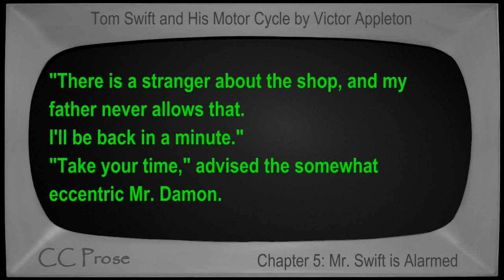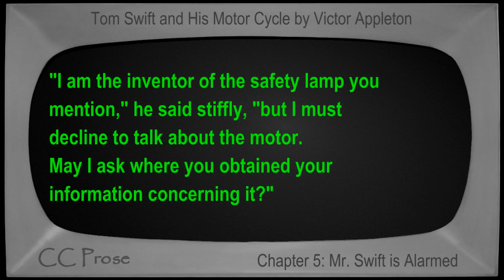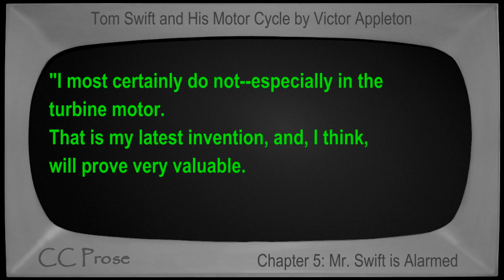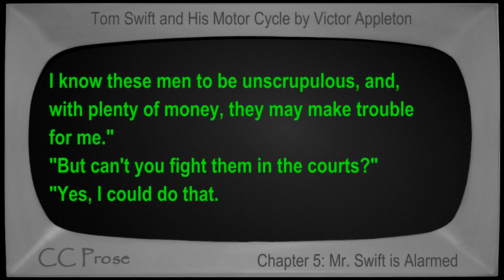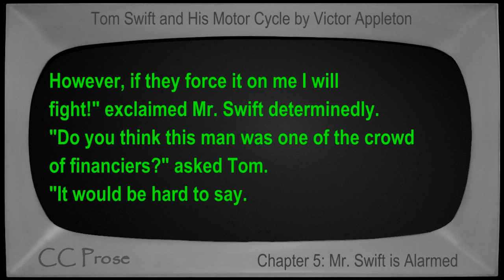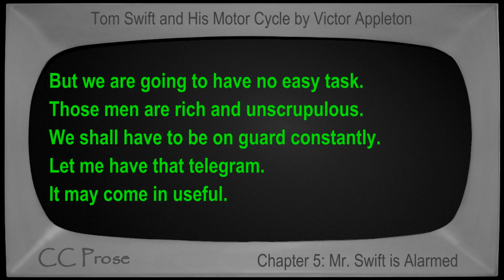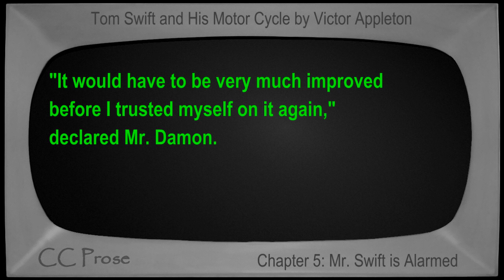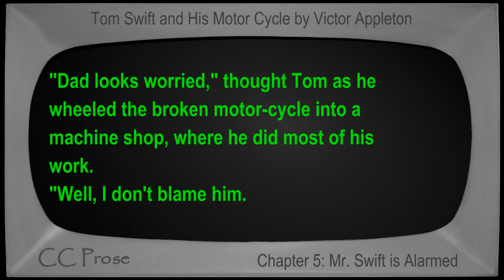Chapter 05 - Tom Swift and His Motor Cycle by Victor Appleton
Chapter 5: Mr. Swift is Alarmed. Book number 1 in the Tom Swift series. First published in 1910. Children's VideoBook with synchronized text, interactive transcript, and closed captions in multiple languages. Read by Mike Vendetti